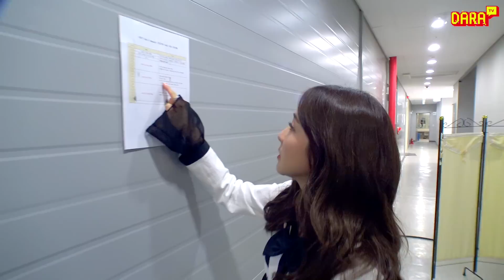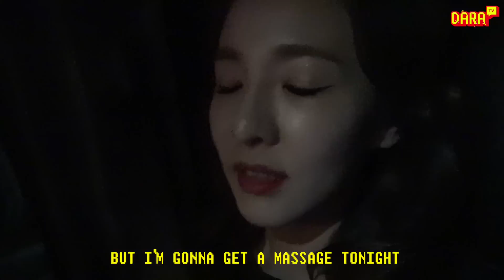DARA TV │A working day of DARA ep.2 싼토끼의 겟뷰출근날 !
Hi eyeryone! It's me Dara!

Today's episode is 'A working day of DARA'
in 'Get it Beauty' studio!!
I was really tired during the day...and the schedule was tough,
but tried to film as much as I can from morning to night.
Hope you enjoy and see you soon in my next episode !
DARA TV NOLZA !!

안뇽 여러분~~~ 다라에요!
오늘은 겟뷰촬영장에서 보낸 하루를 짧막하게 보여드릴거에욧!!
저번엔 백수다라 오늘은 연예인 다라!!
진짜 아침부터 저녁까지 넘나 넘나 피곤한 하루였어요…흑흑
이번 영상 역시 짧으니까 가볍게! 부담없이! 즐겨주시와요~~
그럼 앞으로도!! 쭈욱 다라티비와 함께 해 주실꺼죠오!!??
다라티비 고고씡~~

📷 EQUIPMENT :  CANON MARK IV + 24 - 70mm / CANON VIXIA HF G20